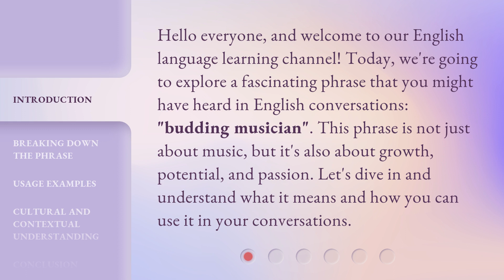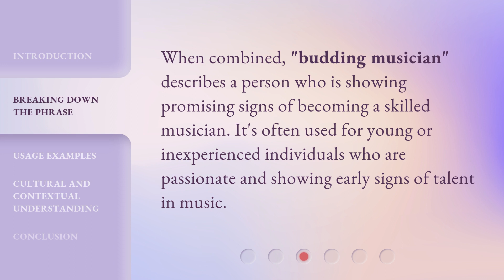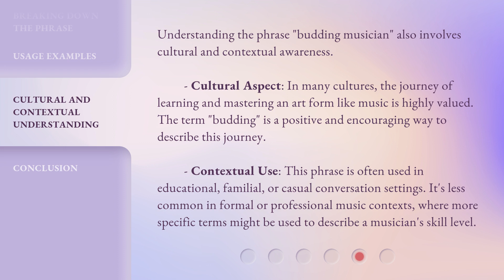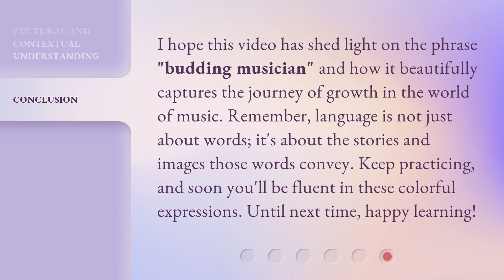Unveiling Talent: Understanding "Budding Musician"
Unveiling Talent: Understanding 'Budding Musician' • Discover the inspiring journey of a 'Budding Musician' as we delve into their passion, struggles, and ultimate triumph in this captivating video.

00:00 • Introduction - Unveiling Talent: Understanding "Budding Musician"
00:34 • Breaking Down the Phrase
01:30 • Usage Examples
02:12 • Cultural and Contextual Understanding